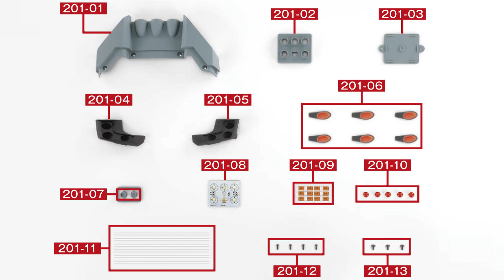宇宙戦艦ヤマトをつくる ２０１号 （HYUGA／No３１）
２０１号では、補助エンジンを組み立てます。